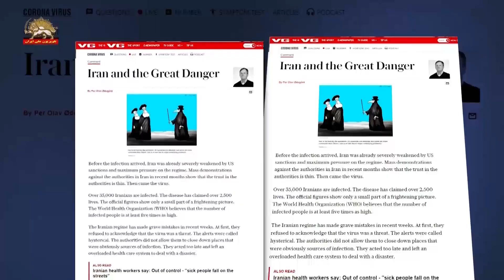گزارش فارین پالیسی درباره نقش رژیم آخوندی در شیوع کرونا در ایران و خاورمیانه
فارِین پالیسی در گزارشی درباره نقش رژیم آخوندی در شُیوع کرونا در ایران و خاورمیانه نوشت:‌

دلایل زیادی وجود دارد که چرا ایران تبدیل به کانون شعله ور کرونای همه گیر جهانی در خاورمیانه شده است. این موارد عبارتند از: تلاش حکومت برای پنهان کردن شٌیوع کرونا؛ توانایی ناکافی آزمایش کردن؛ خودداری از بستن شهرها و اماکن مذهبی؛ سیاسی کردن و پروپاگاندا برای مقصر اعلام کردن دشمنان رژیم؛ و عدم جدیت در برخورد با این بحران.

فارِین پالیسی می افزاید: بسیاری از تصمیمات حکومت ایران، بحران را برای مردم ایران بدتر کرده است، از جمله در رابطه با نقش ماهان ایر(وپروازهای مستمر آن به چین).